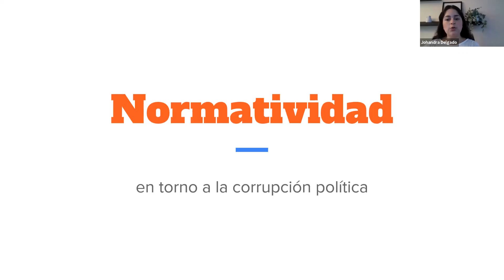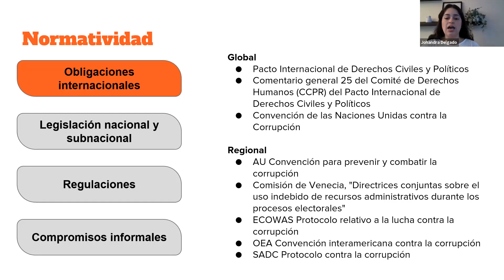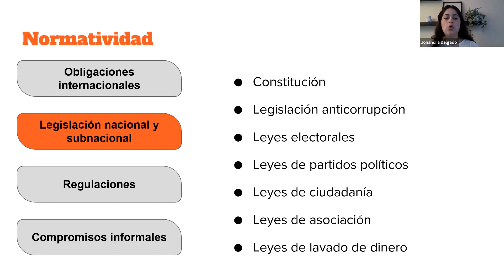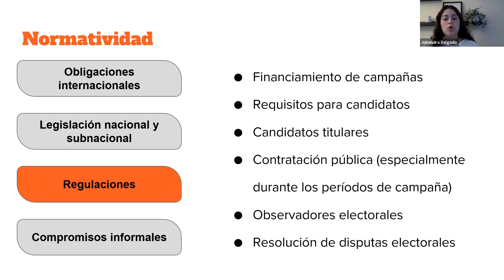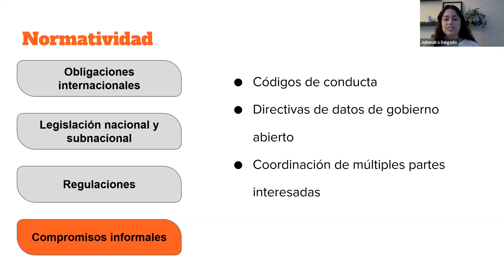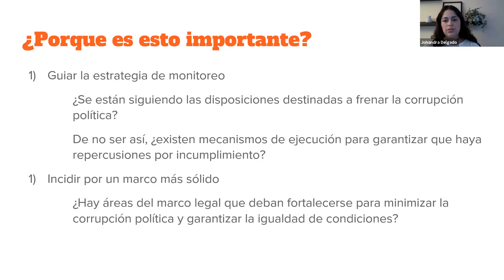Disuadir, detectar y combatir la corrupción política en las elecciones: Parte II- Normatividad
En la Parte II de la serie de videos del NDI sobre el monitoreo de la corrupción política y el abuso de los recursos públicos en las elecciones, este video se enfocará en la normatividad. Cuando estamos monitoreando el abuso de los recursos públicos durante las elecciones, debemos considerar los marcos normativos y legales internacionales, regionales y nacionales que operan en los países.